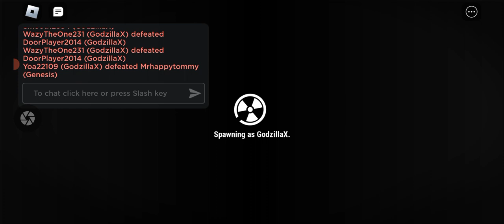Godzilla Minus One Vs Diablo and Genesis in godzilla update game